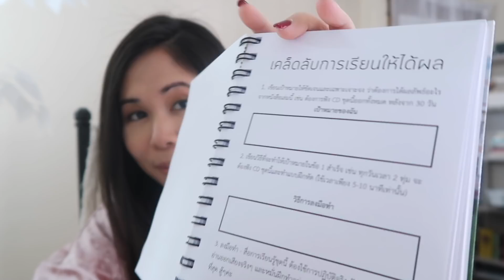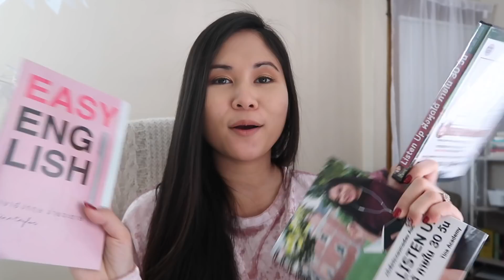แจกของฟรี ปีใหม่ 2019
♡ รายละเอียดคอร์สสอนภาษา
♡ ติดต่อซื้อหนังสือ Line ID: @linetina (มี @ ด้วย)